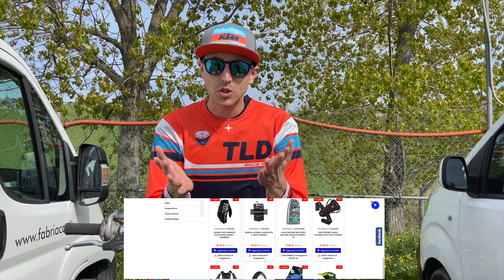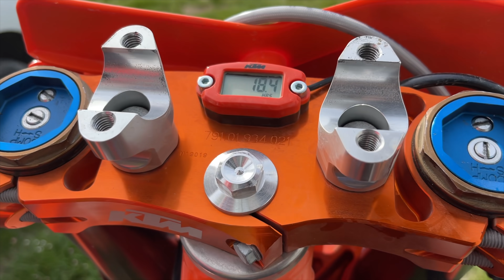COME, QUANDO E PERCHE' CAMBIARE MANUBRIO! PROTAPER EVO @FOSSA DEL DIAVOLO SENIGALLIA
Vi siete mai chiesti quale sia il motivo per cui tanti piloti cambiano il manubrio?
Oggi vi spiego i motivi e vi guido passo passo nello smontaggio!
Nel video troverete alcuni consigli anche su come impostare tutte le leve 😉

► Attrezzatura:
• Vlog Camera
• Microfono Camera
• Action Cam 1
• Action Cam 2
• Supporto GoPro Casco
• Adattatore Microfono 1
• Adattatore Microfono 2
• Adattatore Microfono 3
• Batterie GoPro
• Rollcage GoPro
• SD Card Action Cam
• SD Card Drone